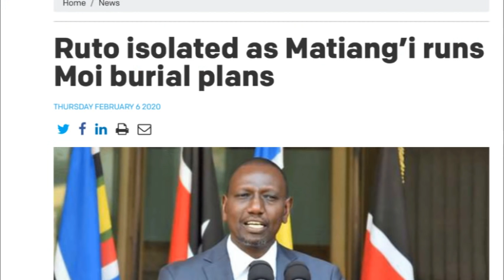Uhuru's Covenant: Gladys Shollei responds to Anne Kiguta and Mutahi Ngunyi